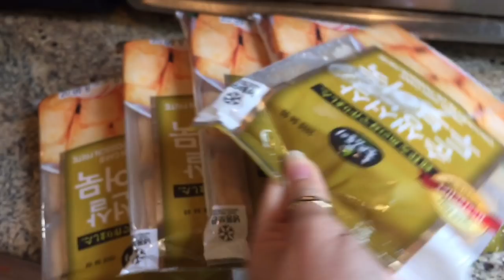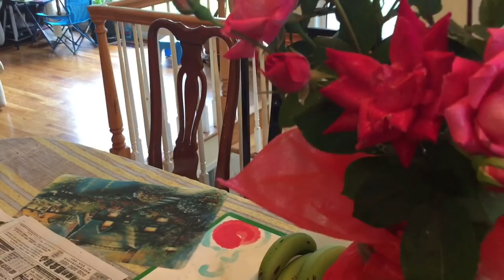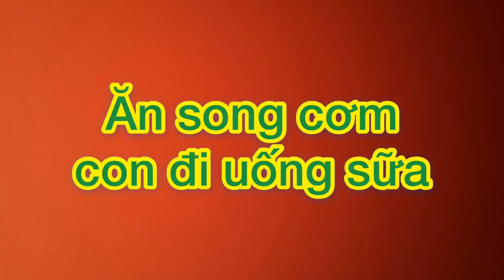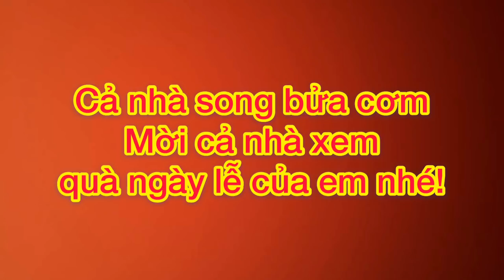Ngày lễ Mother Day của Minh cùng gia đình ăn lễ ra sao? Cuộc sống ở Mỹ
Nhà tài trợ
 CẢM ƠN TẤT CẢ CÔ CHÚ ANH CHỊ VÀ CÁC BẠN RẤT NHIỀU, LUÔN ỦNG HỘ KIM MINH TRONG THỜI GIAN QUA!
Kênh chia sẻ những điều khó khăng và thông tin bổ ít ở Mỹ Kênh cuộc sống hằng ngày của Minh và ăn uống cùng gia đình,cùng các video ăn,uống ở Mỹ ra sao? trên trang !mong các bạn yêu thương và ủng hộ kênh nhé!